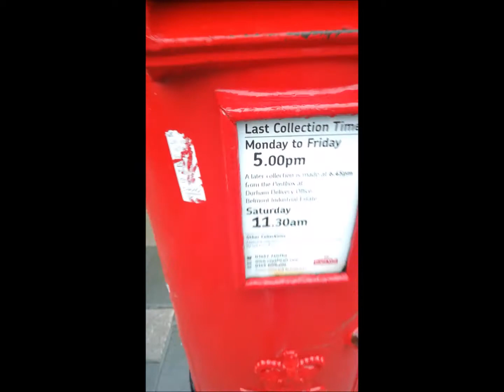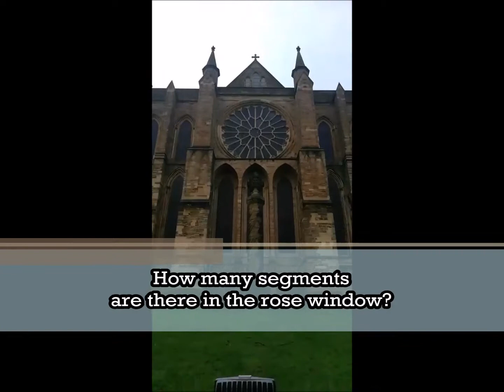Durham MATH 1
durham maths trail